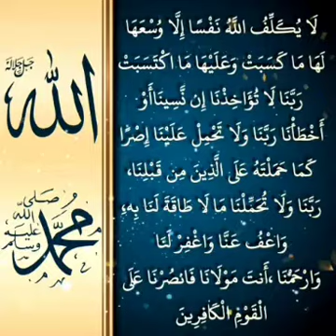The Virtue of the Last two verses of Surah Al Baqarah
*Bismillahirrahmanirrahim*

✦  The Prophet Sallallahu Alaihi Wasallam said, "If somebody recited the last two Verses of Surat Al-Baqara at night,that will be sufficient for him.(it means he will be protected from all kind of evils in that night)
Sahih Bukhari, Vol. 6, Book 61, Hadith 530
*آمَنَ الرَّسُولُ بِمَا أُنزِلَ إِلَيْهِ مِن رَّبِّهِ وَالْمُؤْمِنُونَ  كُلٌّ آمَنَ بِاللَّهِ وَمَلَائِكَتِهِ وَكُتُبِهِ وَرُسُلِهِ لَا نُفَرِّقُ بَيْنَ أَحَدٍ مِّن رُّسُلِهِ وَقَالُوا سَمِعْنَا وَأَطَعْنَا غُفْرَانَكَ رَبَّنَا وَإِلَيْكَ الْمَصِيرُ*

*لَا يُكَلِّفُ اللَّهُ نَفْسًا إِلَّا وُسْعَهَا لَهَا مَا كَسَبَتْ وَعَلَيْهَا مَا اكْتَسَبَتْ  رَبَّنَا لَا تُؤَاخِذْنَا إِن نَّسِينَاأَوْ أَخْطَأْنَا رَبَّنَا وَلَا تَحْمِلْ عَلَيْنَا إِصْرًا كَمَا حَمَلْتَهُ عَلَى الَّذِينَ مِن قَبْلِنَا، رَبَّنَا وَلَا تُحَمِّلْنَا مَا لَا طَاقَةَ لَنَا بِه،ِ وَاعْفُ عَنَّا وَاغْفِرْ لَنَا وَارْحَمْنَا ،أَنتَ مَوْلَانَا فَانصُرْنَا عَلَى الْقَوْمِ الْكَافِرِينَ*
✦  Al Quran : The Messenger (Muhammad sallallahu alaihi wasallam ) believes in what has been sent down to him from his Lord, and (so do) the believers. Each one believes in Allah, His Angels, His Books, and His Messengers. (They say), We make no distinction between one another of His Messengers" - and they say, We hear, and we obey. (We seek) Your Forgiveness, our Lord, and to You is the return (of all).
✦ Allah burdens not a person beyond his scope. He gets reward for that (good) which he has earned, and he is punished for that (evil) which he has earned.
✦ Our Lord ! Punish us not if we forget or fall into error,
✦ Our Lord ! Lay not on us a burden like that which You did lay on those before us (Jews and Christians);
✦ Our Lord ! Put not on us a burden greater than we have strength to bear.
✦ Pardon us and grant us Forgiveness. Have mercy on us.
✦ You are our Maula (Patron, Supporter and Protector, etc.) and give us victory over the disbelieving people.
Surah Al-Baqara (2) Verse 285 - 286